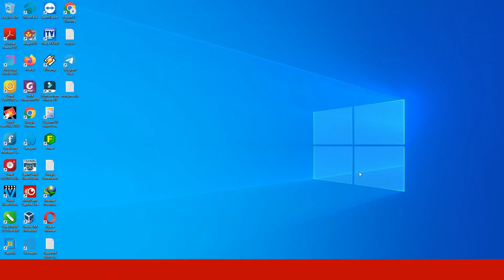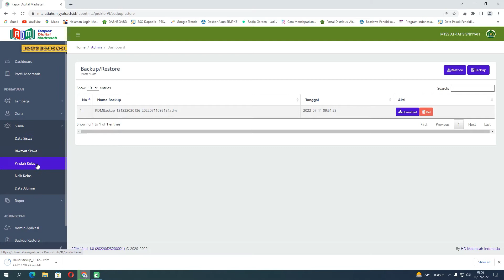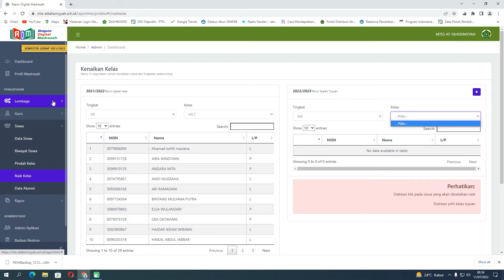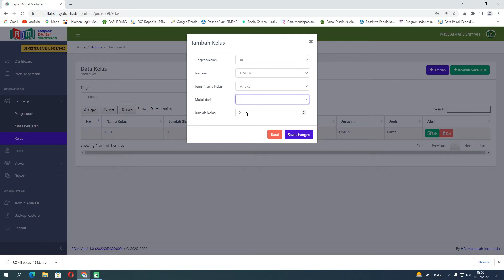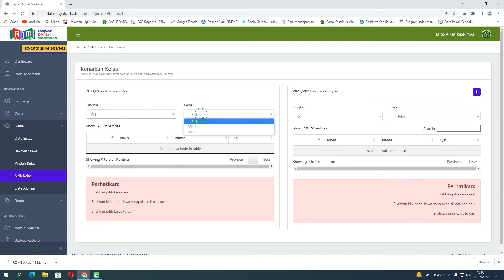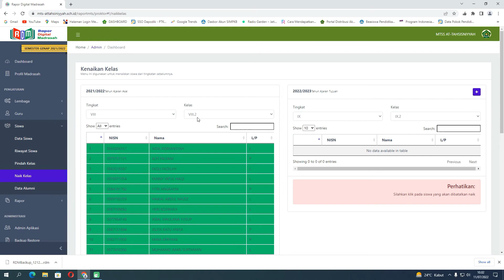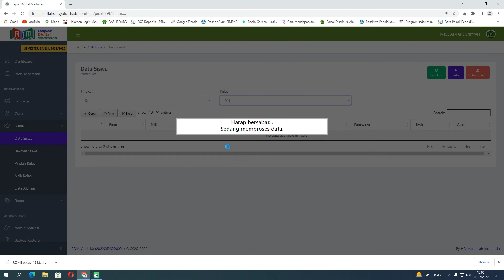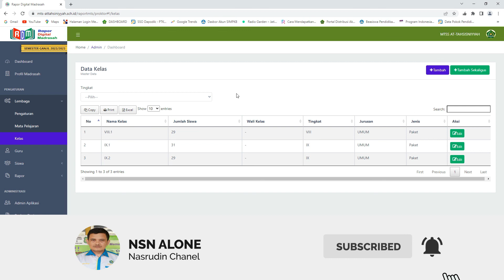Cara ganti tahun pelajaran baru pada Rapor Digital Madrasah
berikut cara mengganti tahun pelajaran pada rapor digital Madrasah dan solusi dalam membuat jenis rombongan belajar menggunakan angka pada tahun berikutnya.